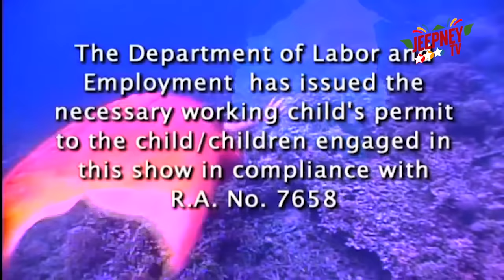Marina: Kataksilan ni Pearly kay Dugong | Full Episode 52